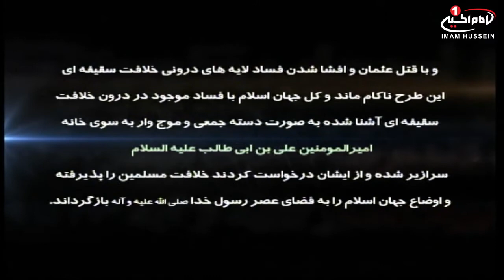سرزمين عشق(969): انحرافات و اعترافات با حضور آیت الله سید حسین موسوی زنجانی، کربلای مقدسه، 1437 ق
نام برنامه: سرزمين عشق
موضوع : انحرافات و اعترافات
کارشناس: آیت الله سید حسین موسوی زنجانی
مجری کارشناس: سید جلال شهیدی
تولید: کربلای مقدسه
زمان تولید: 15 رمضان عظیم 1437ق
کد برنامه:  0.01967

موضوع هاي فرعی:
- بحث پیرامون انحرافات دین از منظر اهل بیت علیهم السلام می باشد
- حضرت هارون علیه السلام، پیامبر و تابع شریعت حضرت موسی علیه السلام بود
- جهل و عدم طبعیت از قانون الهی، سبب انحراف و سرگردانی مسلمانان، به جز پیروان امیرالمؤمنین علیه السلام گردیده است
- حلقه های زنجیره تاریخ با اراده انسان ها تغییر می کند و خداوند فقط علم آن را به مردم منتقل می نماید
- ابن ابی الحدید میگوید خداوند متعال نظر خاصی روی این مرد بزرگ ( علی بن ابیطالب علیه السلام) داشته است و اگر این نظر الهی نبود، حکام جور اجازه نمی دادند هیچ یک از فضائل آن حضرت منتشر گردد

کلید واژه ها:
سرزمین عشق
کربلاء مقدسه
امام حسين عليه السلام
انحرافات
اعترافات
تیه
ابوهریره
تورات
ابن ابی الحدید
موسی
هارون
امیرالمؤمنین عليهم السلام
آیت الله موسوی زنجانی
سید جلال شهیدی
شيوه ‌هاى هميارى شبكه امام حسين عليه السلام:
١-از طريق حواله توسط شركت های انتقال پول و صرافی‌ها به كربلا و به نام «قناة الامام الحسين عليه السلام» و اعلام حواله به شماره های
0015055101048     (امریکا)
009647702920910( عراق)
٢- از طریق ارسال عبارت «لبيك يا حسين» از طريق نرم‌افزار واتساپ و يا پیامک به شماره های:
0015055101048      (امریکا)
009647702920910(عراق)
 ٣- از طریق پرداخت به وب‌گاه پي پال(pay pal):
٤- از طريق اپ استور:
Imam husseintv by IMAM HUSSEIN TELEVISION NETWORK